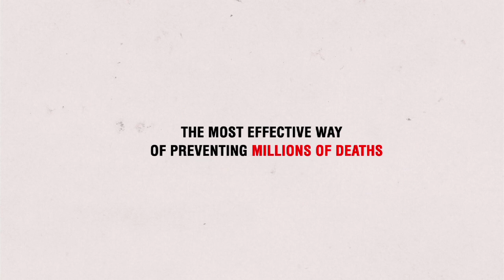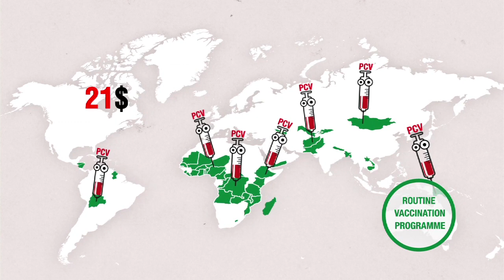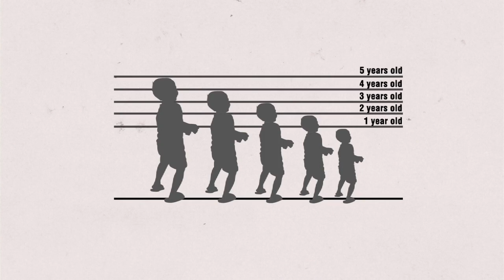A Fair Shot: Bringing down the price of vaccines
A Fair Shot: Bringing down the price of vEvery year, almost one million children die of pneumonia, yet the vaccine is too expensive for many developing countries. After years of fruitless negotiations with Pfizer and GSK for an aprice, Doctors Without Borders is asking for your help. Join our call and AskPharma to price the vaccine at $5 per child in all developing countries.ccines